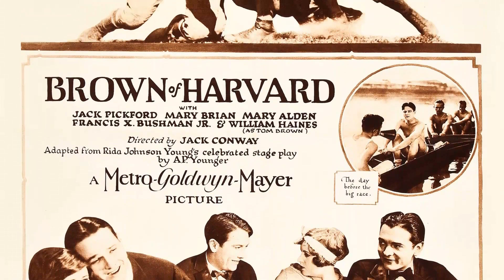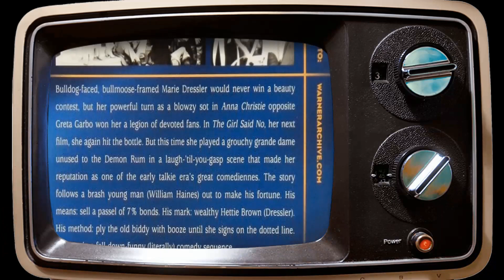Highschool Polls Suggest: William Haines Is Barely Acknowledged by High Schoolers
Greetings, classic movie enthusiasts! 🎥 Today, we're diving deep into the dazzling world of William Haines, an unforgettable star of the silver screen. 🌟

Join me as we revisit William Haines's most iconic films, explore their impact on Hollywood's golden age, and uncover the fascinating anecdotes that have stood the test of time. 🌠

From heartfelt dramas to side-splitting comedies, William Haines's versatile talents have left a lasting impression on generations of moviegoers.

🎬 Lights, camera, and let's embark on a thrilling cinematic adventure with William Haines as our guide! ✨🎭
Filmography:
The Marines Are Coming
Young and Beautiful
Fast Life
Are You Listening?
New Adventures of Get-Rich-Quick Wallingford
Just a Gigolo
The Stolen Jools
A Tailor Made Man
Remote Control
Way Out West
Free and Easy
The Girl Said No
Navy Blues
Speedway
The Hollywood Revue of 1929
A Man's Man
The Duke Steps Out
Alias Jimmy Valentine
Show People
Excess Baggage
Telling the World
The Smart Set
West Point
Spring Fever
Slide, Kelly, Slide
A Little Journey
Tell It to the Marines
Lovey Mary
Brown of Harvard
Memory Lane
The Thrill Hunter
Mike
Sally, Irene and Mary
Little Annie Rooney
The Tower of Lies
Fighting the Flames
A Slave of Fashion
The Denial
Who Cares
A Fool and His Money
The Wife of the Centaur
So This Is Marriage?
Circe the Enchantress
Married Flirts
Wine of Youth
The Gaiety Girl
The Midnight Express
True As Steel
Three Weeks
Three Wise Fools
Souls for Sale
Lost and Found on a South Sea Island
Brothers Under the Skin
Young and Beautiful
Fast Life
Are You Listening?
Just a Gigolo
The Stolen Jools
Remote Control
Way Out West
Estrellados
Free and Easy
Navy Blues
Speedway
A Man's Man
Alias Jimmy Valentine
Show People
Excess Baggage
Telling the World
The Smart Set
West Point
Spring Fever
Slide, Kelly, Slide
A Little Journey
Lovey Mary
Brown of Harvard
Memory Lane
The Thrill Hunter
Mike
Little Annie Rooney
Fighting the Flames
The Denial
Who Cares
Circe the Enchantress
Married Flirts
Wine of Youth
The Gaiety Girl
The Midnight Express
True As Steel
Three Weeks
Three Wise Fools
Souls for Sale